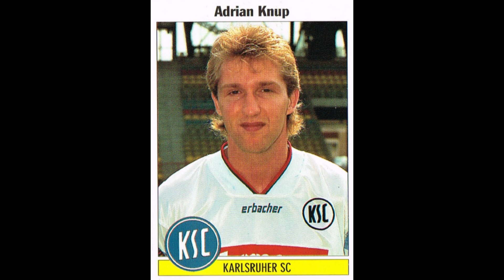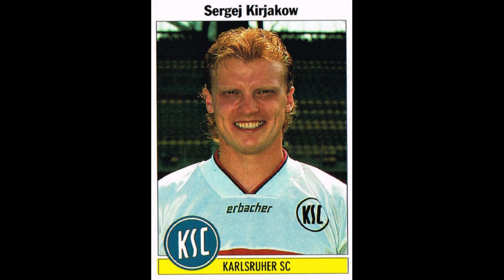STICKERS PANINI BUNDESLIGA CHAMPIONSHIP 1995 KARLSRUHER SC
We present to you the Karlsruher SC Team for the German Championship Season 1994-95

Wir präsentieren Ihnen die Mannschaft des Karlsruher SC für die Deutsche Meisterschaftssaison 1994-95
  Genieß es!!